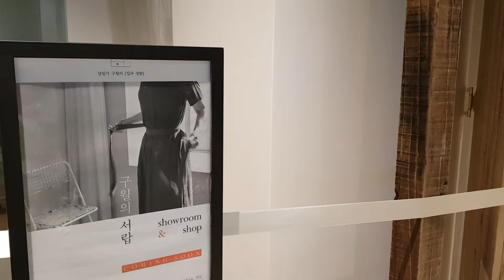성수동 성수낙낙 푸드낙낙 지하1층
성수낙낙 푸드낙낙 성수동